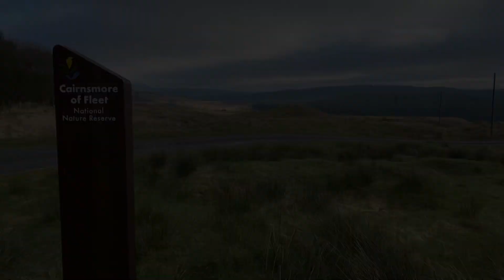Big Water of Fleet Viaduct 🧡🏴󠁧󠁢󠁳󠁣󠁴󠁿🧡